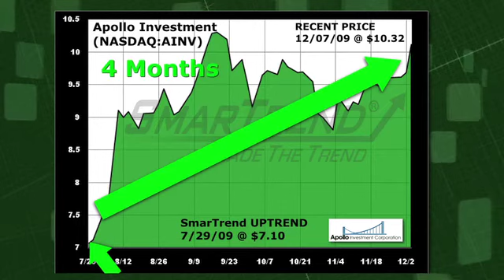Apollo Investment (NASDAQ:AINV) Returns 45.5% in 4 months with SmarTrend Trading Idea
See how Apollo Investment (NASDAQ:AINV) has performed since SmarTrend alerted subscribers to a recent uptrend.